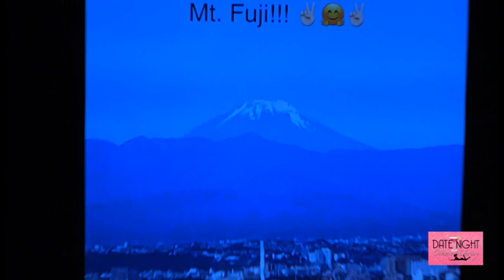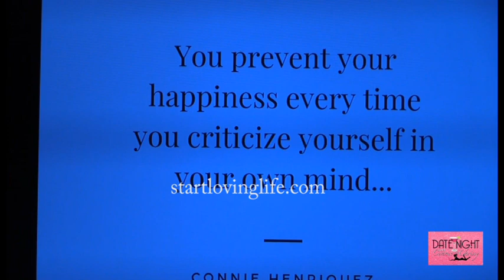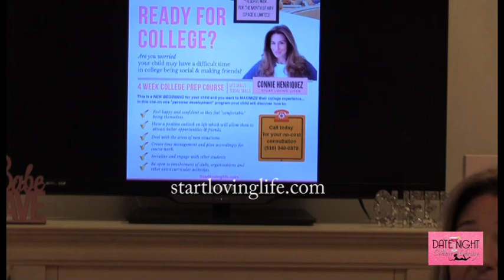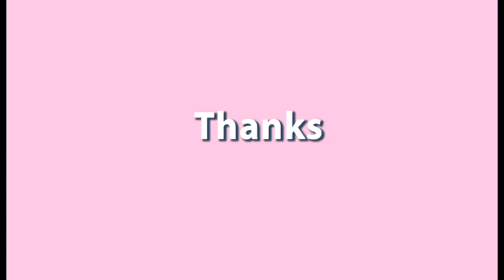Date Night with Connie & Chrissy | Dr. Larry Good and Frank Doyle